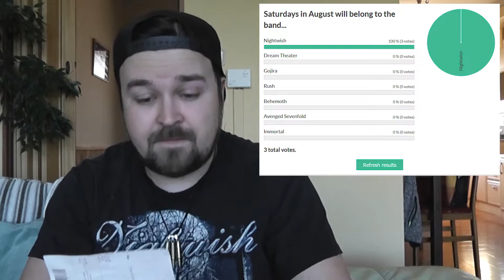VOTE NOW! - AUGUST BAND SATURDAYS! (WINTERSUN SATURDAYS SOON!) + INSTAGRAM